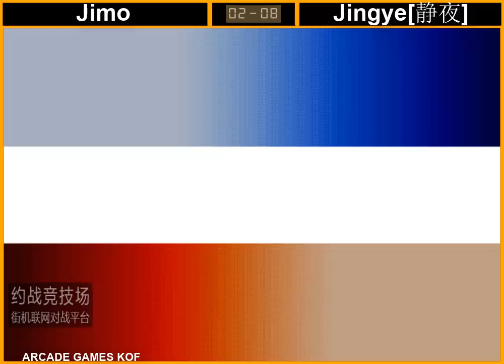KOF 99 Jimo VS Jingye[静夜] FT 10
KOF 99

Jimo VS Jingye[静夜]

P1: KYO, XIANGFEI, BENIMARU, CLARK

P2: BENIMARU, KYO, RALF, KASUMI

킹 오브 파이터 98